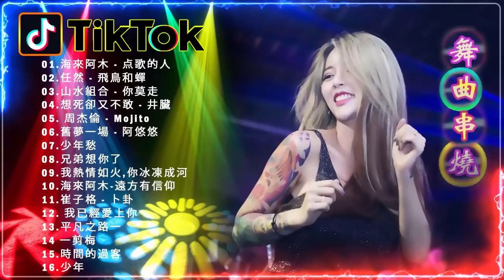2021最火歌曲dj 2021夜店舞曲 重低音 海来阿木 点歌的人 任然 飞鸟和蝉 山水组合 你莫走 想死卻又不敢 井朧 Chinese DJ 2021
2021最火歌曲dj   2021夜店舞曲 重低音  海来阿木   点歌的人 任然   飞鸟和蝉 山水组合   你莫走 想死卻又不敢   井朧   Chinese DJ 2021
⚠請幫我達到100,000註冊
感謝您收看我的視頻！如果願意，可以與朋友分享並發表評論！愛你
✔祝你有個愉快的一天，聆聽！
✔與您的朋友分享這個視頻！
✔另外不要忘記點擊鈴聲了解所有新聞！